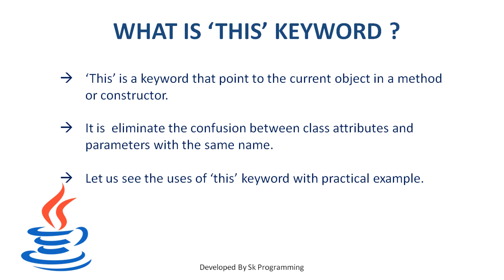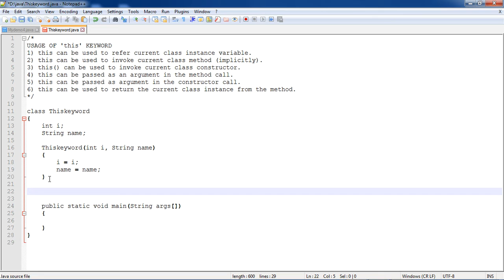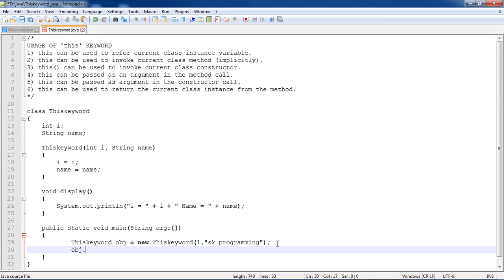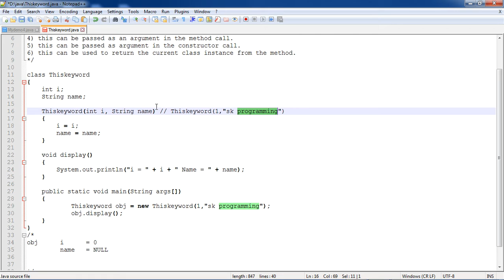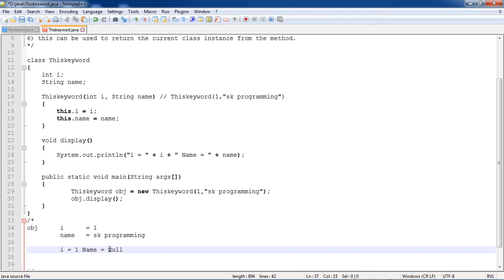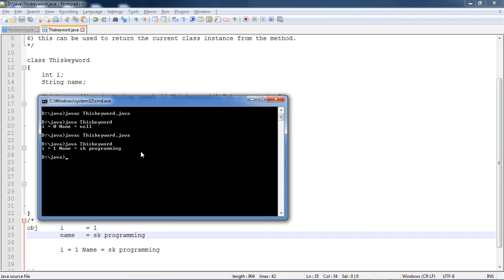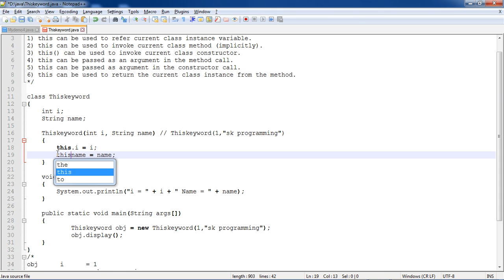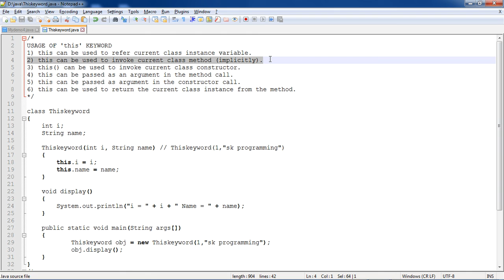this keyword in java || part 1 || this keyword in java in hindi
nested if else in java || nested if else in java example || nested if else statement in java

if else ladder in java example || if else if ladder statement in java || else if ladder in java